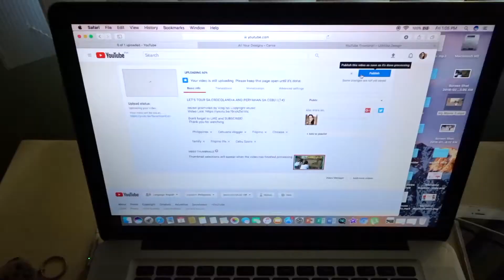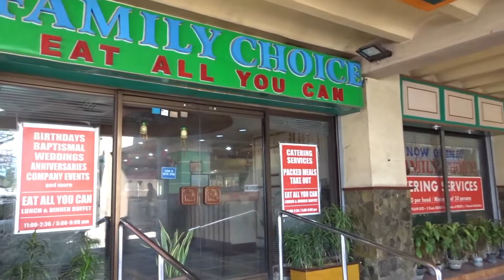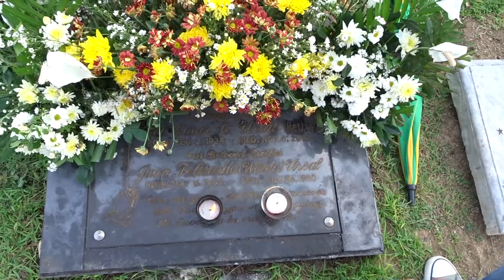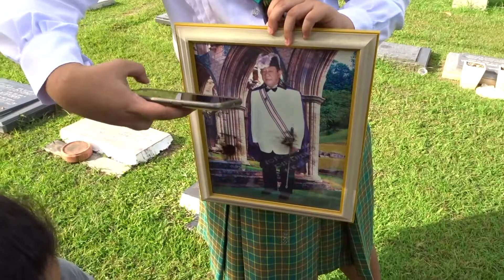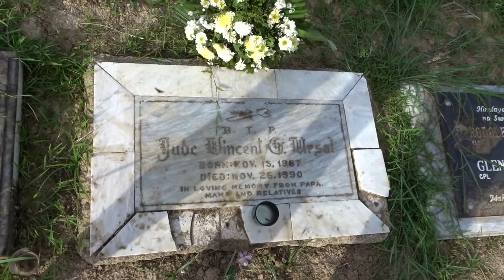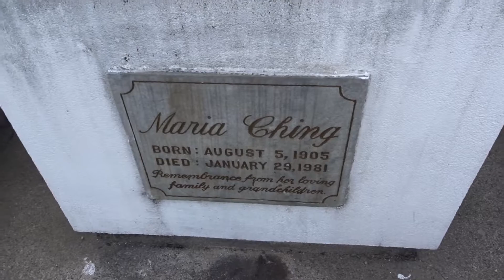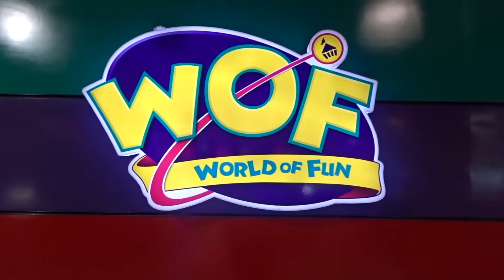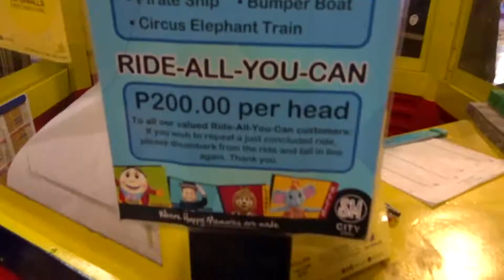TODO WALKING NA AND NAG BASKETBALL ANG BUNTIT!(15)